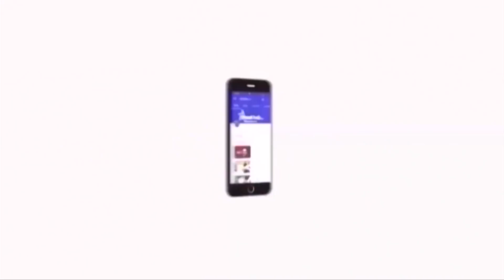வன்முறையை தூண்டும் விதமாக சர்ச்சையை கிளப்பிய H.ராஜா பேட்டி | Velicham Tv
மீண்டும்  சர்ச்சையை கிளப்பிய  H.ராஜா  பேட்டி | Velicham Tv